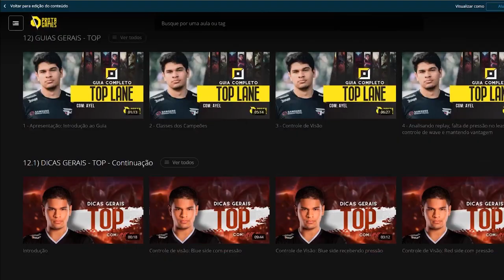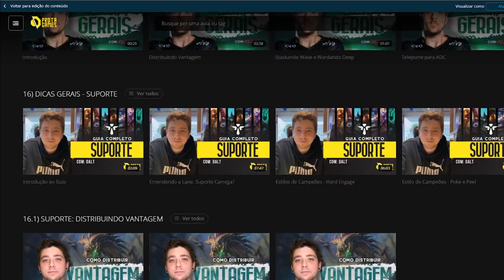COMO JOGAR DE VEL'KOZ - TUTORIAL DE HABILIDADES, COMBOS, LANE PHASE E TEAMFIGHT - LOL